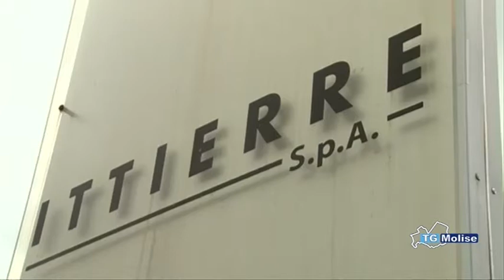Ittierre, dipendenti senza contributi da sei mesi